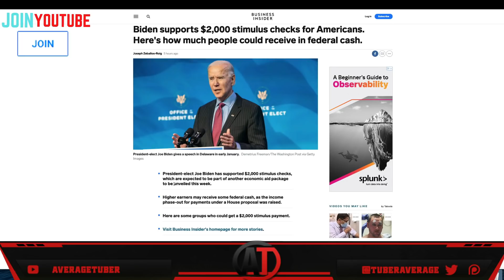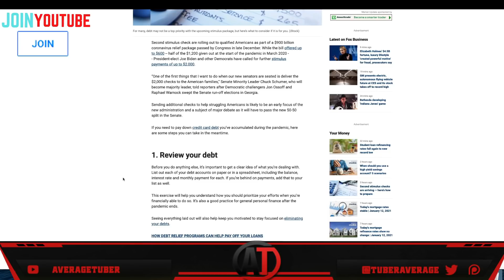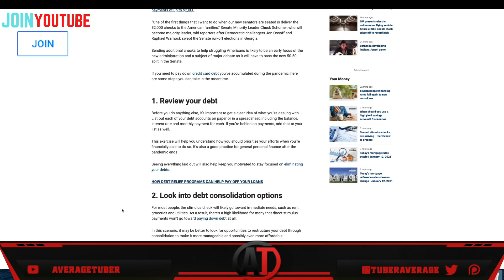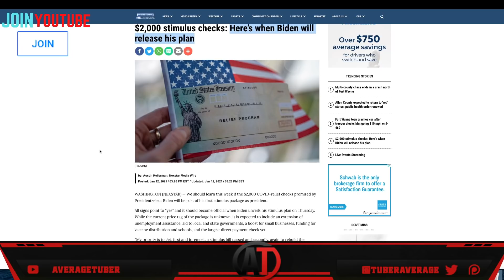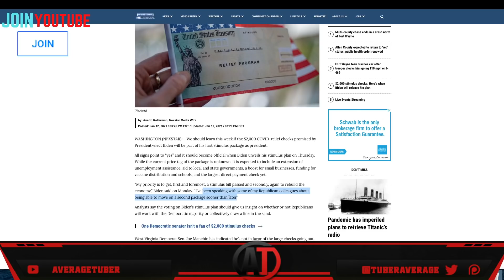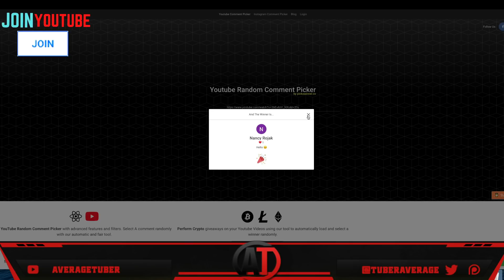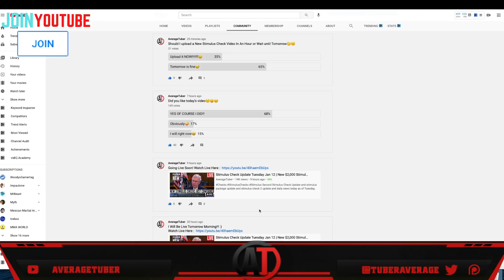$600 + $1,400 Stimulus Check Update | Stimulus Check Update Wednesday Jan 13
Second Stimulus Check Update and stimulus package update and stimulus check 2 update and daily news today as of Wednesday, January 13th.  Stimulus Package and congress stimulus check and stimulus package update. stimulus check 2 update.  In this stimulus update we discuss the second stimulus package and other issues related to the second stimulus package. (Stimulus news today) "Stimulus update"  👇  Become A Member 👇
  - Cryptocurrency Tips :
►BTC:  1BwyAG1WmJHMwbzbG3AkEG26kv6p1NpcUx
►LTC:   LPos1uPAefopqmhKz5a5TGm9a7CYbP5yz7